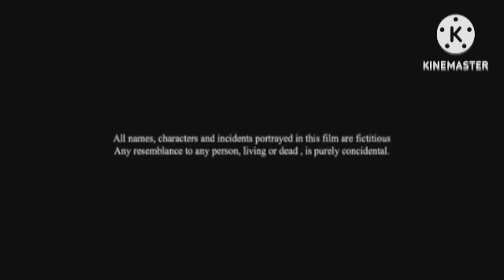JUDAI 1997 Review Explained & Facts HD | Anil Kapoor | Sridevi |Paresh Raval|Johni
This is not a Movie. I have discussed JUDAI 1997 facts, Satellite & OTT Details, Preproduction-Post Production & Filming Details, Budget & Worldwide Lifetime Box-Office Collection Details, deep story analysis & Explanation